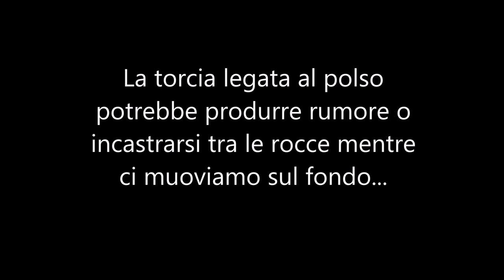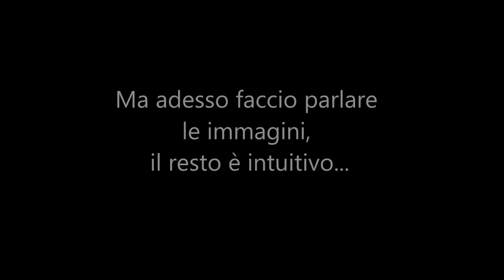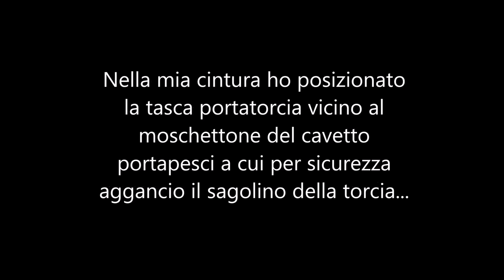Tutorial pescasub: Tasca portatorcia da cintura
Stanchi di tenere la torcia appesa al polso? Ecco la soluzione!